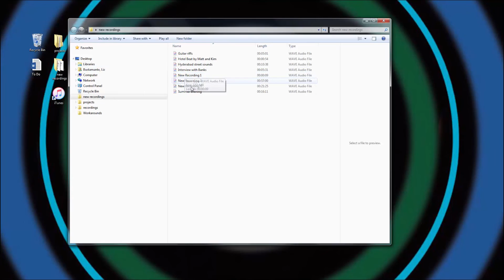ShurePlus MOTIV App: How to Save to iTunes | Shure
Use iTunes to transfer audio files between your iOS device and desktop computer. It’s the best option if your recorded file is too big to email or upload. For more info about the full line of MOTIV products, head